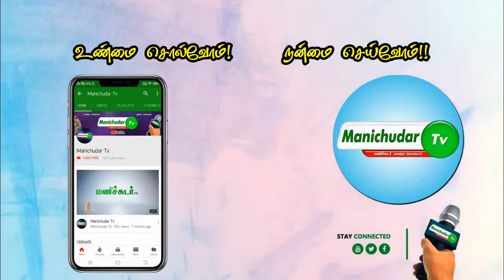Corona தடுப்பு நடவடிக்கை.மக்களுக்கு உதவி செய்ய Video மூலம் மாவட்டசெயலாளர்களுக்கு Stalin வேண்டுகோள்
கொரோனா காலத்திலும்
தொய்வில்லாது தொண்டாற்றுவோம்!

மக்கள் செயலாளர்களாக செயல்பட மாவட்டச் செயலாளர்களுக்கு
ஆலோசனை கூறினேன்!

கொரோனா காலத்தில் திமுக சட்டமன்ற/ நாடாளுமன்ற உறுப்பினர்கள், மக்களின் குடும்ப உறுப்பினர்களாக உதவிகள் செய்ய வேண்டுகோள் விடுத்தேன்- ஸ்டாலின்

ManichudarTv | Manichudar
Instagram,Pinterest,SharChat -Tv_Manichudar#Flash_News